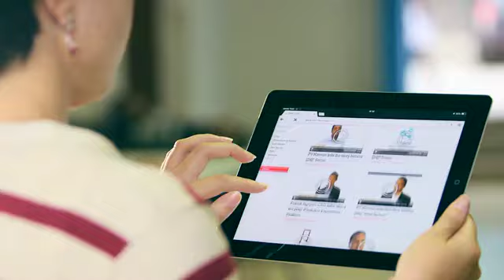Enter the [24]7 World!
Join the [24]7 Family today!